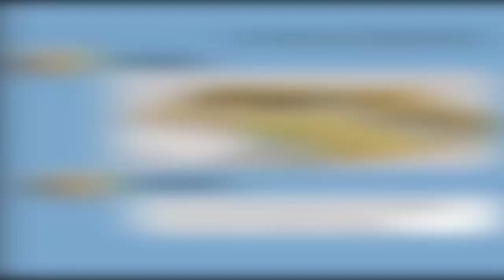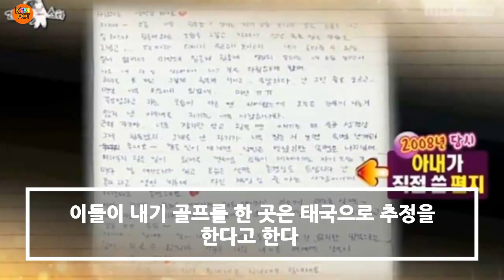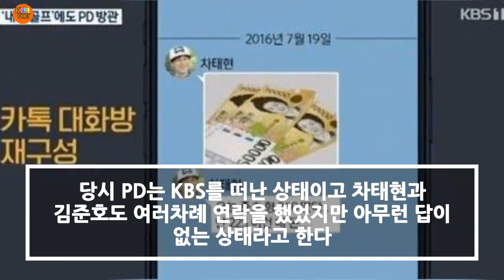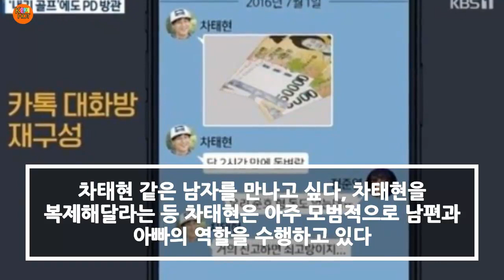[충격] 차태현, 쓰레기놈 잘못 만나서 인생과 뛰어난 업적 다 망했다! 누리꾼 충격 "하차반대!" 부인과 자식 현재 근황은? 결혼 및 이혼루머 진실 이야기 [K-NEWS]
[충격] 차태현, 쓰레기놈 잘못 만나서 인생과 뛰어난 업적 다 망했다! 누리꾼 충격 "하차반대!" 부인과 자식 현재 근황은? 결혼 및 이혼루머 진실 이야기